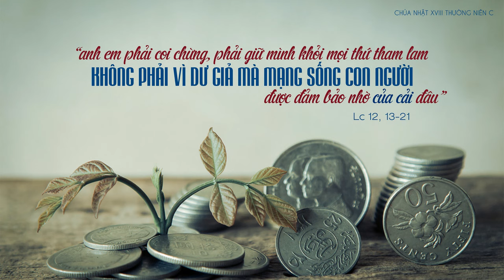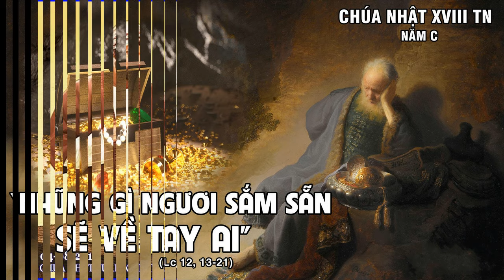CN 18 tnc: Ngài là nơi con trú ẩn - Chúng Con Cần Đến Chúa_Phanxicô [Ca đoàn Xêxilia/Hà Đông]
Ý Thánh vịnh Đáp ca 89,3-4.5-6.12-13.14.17 (Đ.c.1)
1.
Tựa nép bên lòng Chúa,
Con xin ngỏ hết tâm tư,
Vui buồn của đời sống dương gian,
Đêm ngày miệt mài những lo toan,
Khi vội vàng, khi muộn màng
Tiếng cười, giọt lệ những miên man.

ĐK.
Chúa vẫn biết chúng con cần đến Chúa
Tháng năm ưu tư ngập tràn.
Dẫn đưa đời vui sống bình an.

2.
Ngày tháng năm đời sống,
Không ai nhìn thấy tương lai,
Mong chờ chỉ còn biết hôm nay,
Lao nhọc cả đời trắng đôi tay.
Trong nụ cười, bao ngậm ngùi,
Nơi nào trọn vẹn nghĩa an vui.

3.
Đời sống như trời gió,
Thân con tựa cánh chim bay,
Bao ngày miệt mài kiếp tha hương,
Mong về cùng tổ ấm yêu thương.
Xa cội nguồn, tim nặng buồn,
Mong về tựa lòng Chúa yêu thương.

4.
Tìm đến trong tình Chúa,
Con tin tìm thấy an vui.
Tay Người gạt lệ ướt trên mi,
Tay Người họp lại những chia ly.
Trên đường đời xa vời vợi,
Tay Người dịu hiền dẫn con đi.